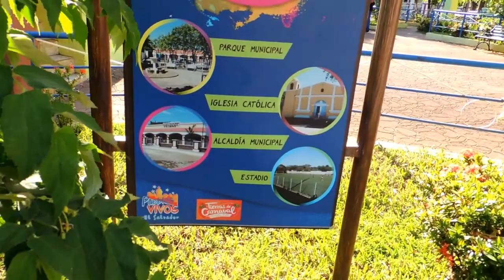Pueblo de Yayantique en La Unión, El Salvador - VIDEO SV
Pueblo de Yayantique en La Unión, El Salvador.

Este video fue grabado y compartido por VIDEO SV - Videos de El Salvador.